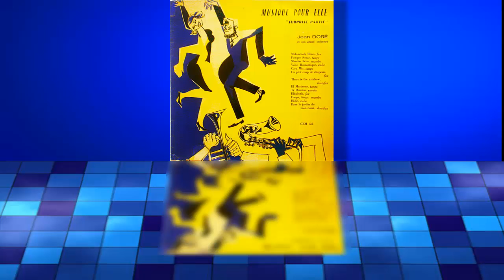Jean Doré - Dans le jardin de mon coeur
La orquesta francesa de Jean Doré interpreta el Slow - Fox
"Dans le jardin de mon coeur" (no consta en el disco el autor)
se completará la informacion cuando se consiga
Del disco de vinilo editado por el sello "Gremio europeo del microsurco" y titulado "Musique pour Elle"
tampoco se sabe el año de edicion del disco,  pues los franceses nunca ponen en el disco el año de edición, y es muy dificil calcularlo a ojo, pero tiene la pinta de ser de finales de los 50
Pero está editado en Paris , y detras del disco hay la direccion
Rue des Jeûneurs Paris Cen 59 - 03
el estilo de esta cancion se parece mucho , a la del pianista tambien francés Emil Stern
The French orchestra of Jean Doré interprets the Slow - Fox
"Dans le jardin de mon coeur" (not on the album the author)
Information will be completed when it is
From the vinyl record released by the label "Gremio Europeo del Microsurco" and titled "Musique pour Elle"
The year of the album is not known either, since the French never put on the disc the year of edition, and it is very difficult to calculate it by eye, but it has the look of being of the late 50's
But it is published in Paris, and behind the disk there is the address
The style of this song is very similar to that of the French pianist Emil Stern